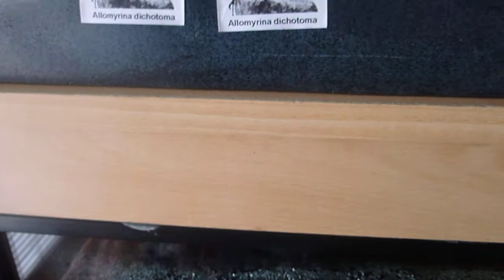My Allomyrina dichotoma (Rhino beetles) in their home :)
This is my set up for my Allomyrina dichotoma